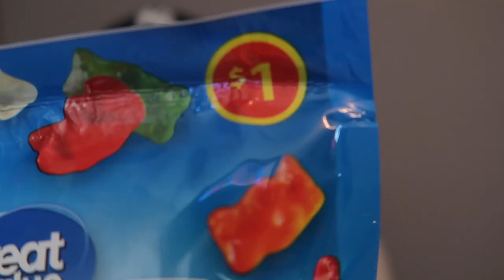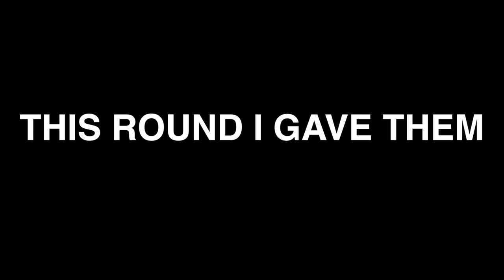CANDY TASTE TEST!! (BRAND NAME VS NON BRAND NAME) COULD YOU TELL THE DIFFERENCE? BUZZFEED EXPERIMENT